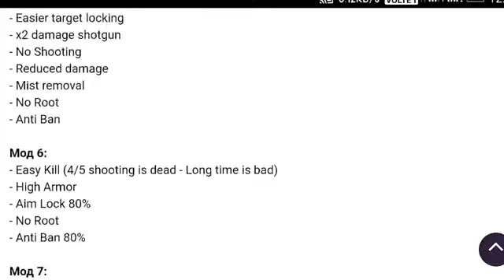HACK TERBARU FREE FIRE 1.22.1 MOD APK + SCRIPT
Whats Mod - Aim (Auto sight) - AimAssist - Aim Bot - No spread - Without recoil - Reduction of spreads - Shooting at a distance (maximum range 200 meters) - Damage Mod (Damage is slightly increased, applicable to both the player and the enemy) - Fixed delay (does not work any more) - Bypass anti-cheat - Sound corrected